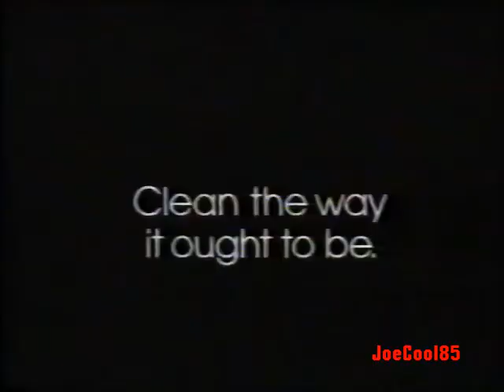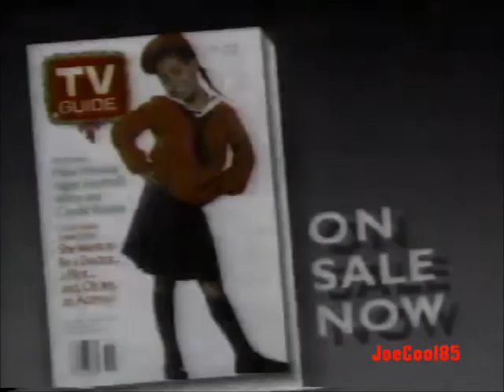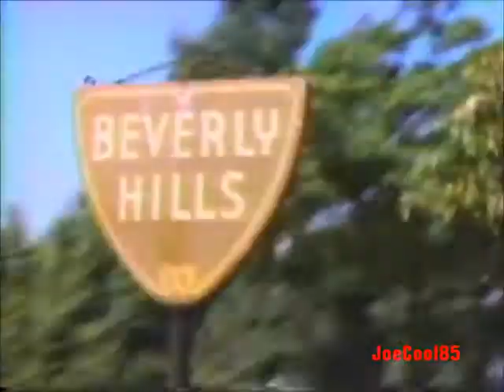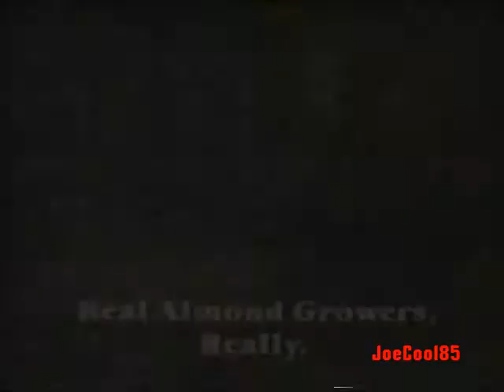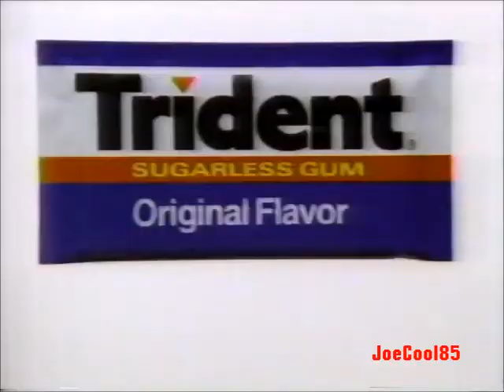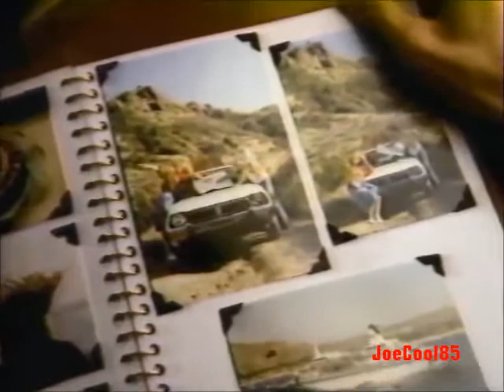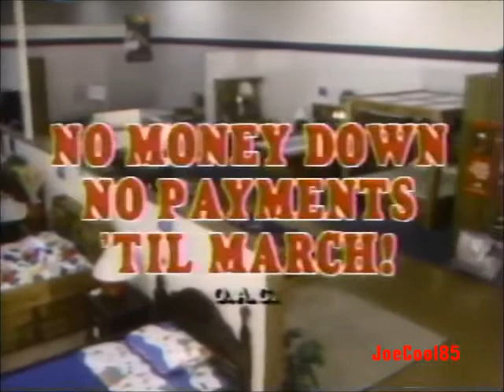KTTV FOX Channel 11: December 21, 1987 Commercial Break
Here's a List of a Commercial Break, during the airing of "Benji" (1973) on KTTV, Los Angeles, Recorded on December 21, 1987.:

KTTV FOX Channel 11 ID (1986)
KTTV Prime Movie (1986): Intro
KTTV Prime Movie (1986): Commercial Bumper
The Night They Saved Christmas (1984): KTTV Promo (Aired originally on ABC back in 1984! First time on KTTV!)
Transformers: Action Figures Commercial (More Than Meets The Eye! Robots in Disguise!)
G.I.:Joe: Action Figures Commercial (Go Joe!)
KTTV Prime Movie (1986): Commercial Bumper #2
Married With Children, The Tracey Ullman Show & Duet: KTTV Promos
Bounce (Nice Splits Jump at the end! Jump into Bounce!)
Vicks NyQuil
Miller's Outpost (1987): Men's Outerwear
Ivory (1987): With Peter Scolari (From "Bosom Buddies" and "Newhart".)
KTTV Prime Movie (1986): Commercial Bumper #3
KTTV Prime Movie (1986): Commercial Bumper #4
Kmart (1987): Christmas Commercial
Jack in the Box (1987): Finger Foods
Builder's Emporium
TV Guide
Public Insurance Services
Blue Diamond Almonds (That's a huge load of almonds in his house!)
KTTV FOX News at Ten (1987): With Bill Redeker
Miller's Outpost (1987): Men's Ski Sweaters
KTTV FOX News at Ten (1987): With Bill Redeker #2
KTTV FOX News Report (1987): What's Killing The Children?: Promo
For Kids' Sake: Safety Squad (Unknown Substance)
Southern California Hyundai Dealers
KTTV Prime Movie (1986): Commercial Bumper #6
KTTV Prime Movie (1986): Commercial Bumper #7
Swatch
C&H Sugar
JCPenney
Hickory Farms
KTTV Prime Movie (1986): Commercial Bumper #8
Independence Bowl (1987): KTTV Promo (It already started after December 19th!)
Southern California Hyundai Dealers #2
Giorgio Beverly Hills at Robinson's
Payless Shoe Source
HomeClub
Blue Diamond Almonds (Once again, that's a huge load of almonds in his house!)
KTTV Prime Movie (1986): Commercial Bumper #9
KTTV Prime Movie (1986): Commercial Bumper #10
Son of Paleface (1952): KTTV Promo (Great Western Comedy with Bob Hope, Jane Russell & Roy Rogers!)
Elizabeth Taylor's Passion at Robinsons
Toyota
Kentucky Fried Chicken
Trident Sugarless Gum
KTTV Prime Movie (1986): Commercial Bumper #11
KTTV FOX News at Ten (1987): With Bill Redeker #3
Universal Studios Tour (1987)
KTTV FOX News at Ten (1987): With Bill Redeker #4
The 99th Annual Tournament of Roses Parade (1988): KTTV Promo (1987) (Nowadays, KTLA is the only way to watch them! Also, Tiffany Brisette, who played "Vicki" in "Small Wonder" is in this ad!)
Builder's Emporium
Transformers: Action Figures Commercial #2
Time Magazine
KTTV Prime Movie (1986): Commercial Bumper #12
KTTV Prime Movie (1986): Commercial Bumper #13
KTTV FOX News at Ten (1987): With Bill Redeker #5
G.I.: Joe: Action Figures Commercial #2
JCPenney #2
Southern California Honda Dealers
Sun Valley Waterbeds
KTTV Prime Movie (1986): Commercial Bumper #14
Wilton North Report (1987): KTTV Promo
C&R Clothiers
Strouds
Circuit City (1987): Holiday Madness Sale
Vicks NyQuil
KTTV FOX News at Ten (1987): With Bill Redeker #6
KTTV FOX News at Ten (1987): Intro

Note: All taken from a VHS tape that I bought at the thrift store back in 2006!